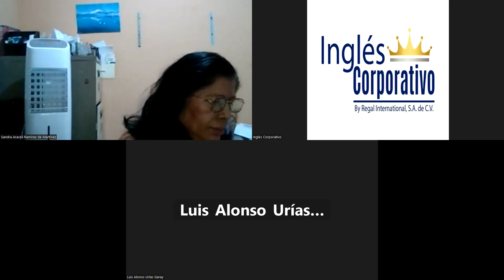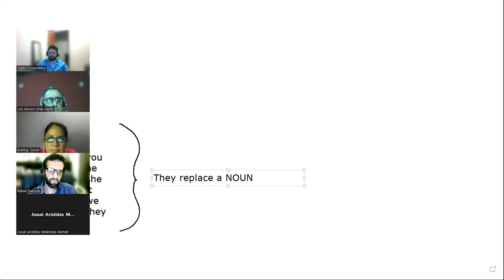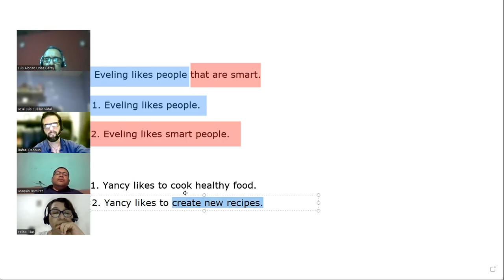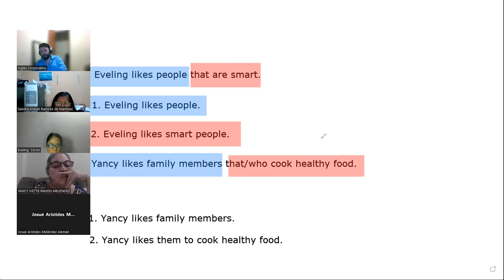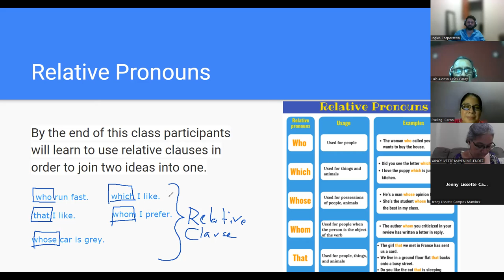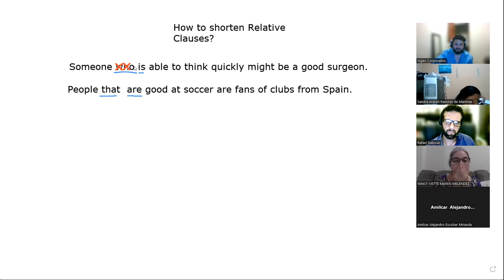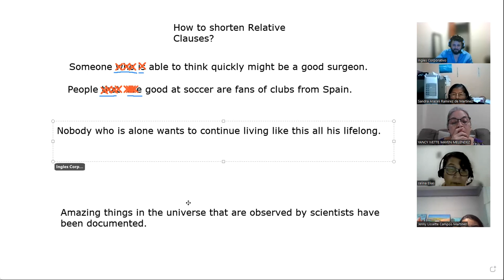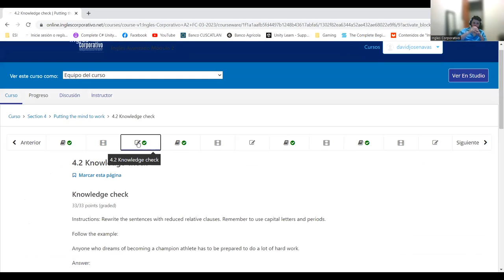SESION 14-4-11-2023-NAVAS-REDUCED RELATIVE CLAUSES